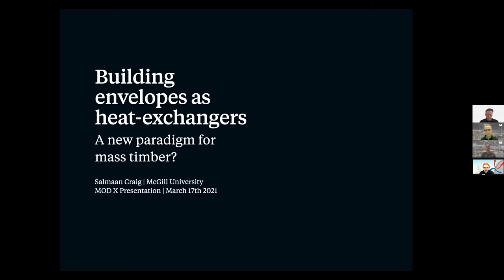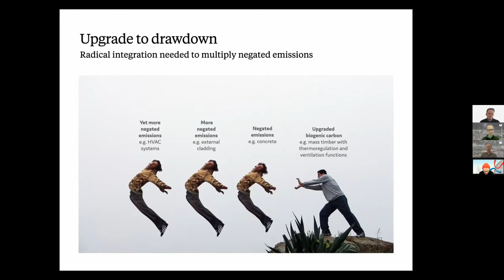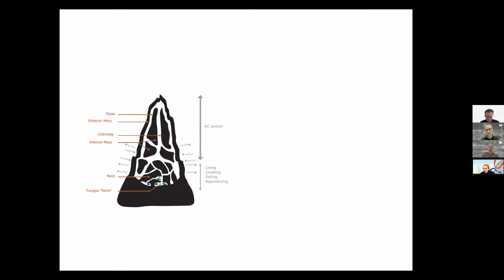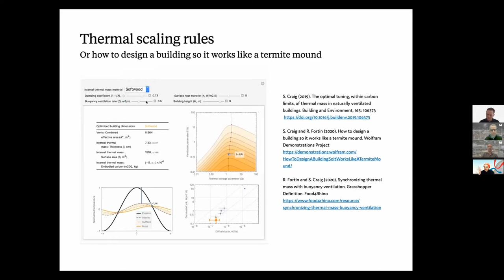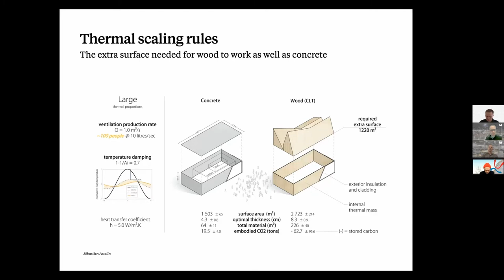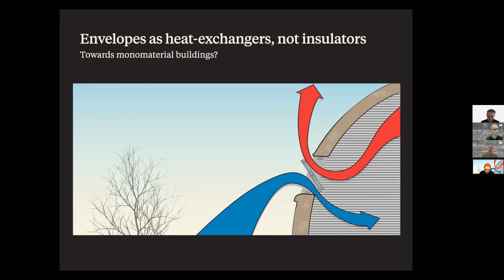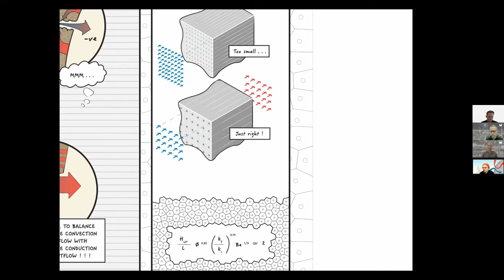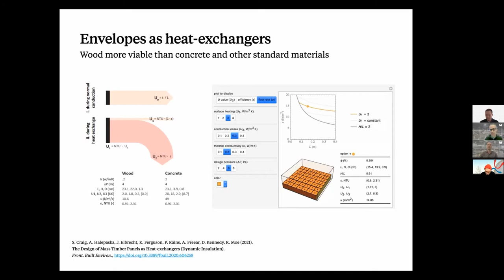Decarbonizing Buildings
MOD X highlights the decarbonization research of Salmaan Craig, Assistant Professor at McGill University in Montreal. His building science research focuses on the role of mass timber in thermally regulated envelopes that act as heat exchangers through thermal mass effect and ventilation. Amidst high tech insulated exteriors today such as passive house, this research has the potential to fundamentally change the way designers and builders approach energy, energy and carbon management in buildings. This future of construction is being investigated by Sal and his colleague Kiel Moe in the newly formed Building Architecture Research Node (BARN), a physical lab for decarbonization research through funding from the Canada Foundation for Innovation Fund (Quebec Government) and in partnership with live projects at the Rural Studio at Auburn.

Dr. Craig received his B.Sc and Eng.D from Brunel University in the UK and worked at Buro Happold and Foster Partners prior to his lectureship at Harvard GSD and now appointment at McGill University.

For more information on the Building Architecture Research Node (BARN)